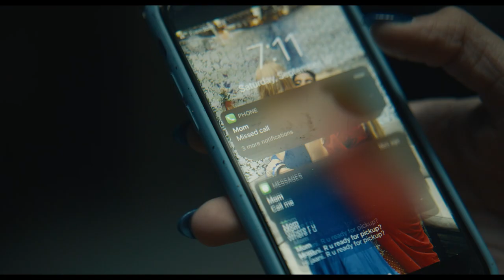QUICKENING Trailer (2022) Coming Of Age Teen Drama Movie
A Pakistani Canadian teenager struggles to find a sense of belonging after losing her virginity at college, becoming increasingly alienated from her life at home

Directed by Haya Waseem
Starring Arooj Azeem, Ashir Azeem, Bushra Ashir Azeem, Quinn Underwood, Nadeen Alfarisi, Tiana Christen Atapattu
Distributed by levelFILM